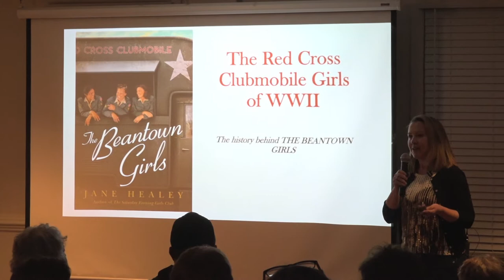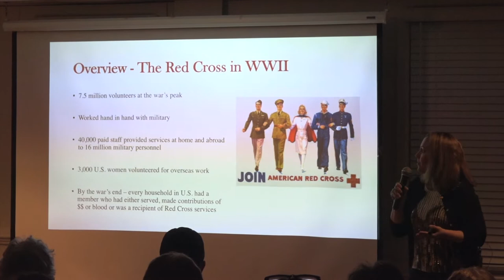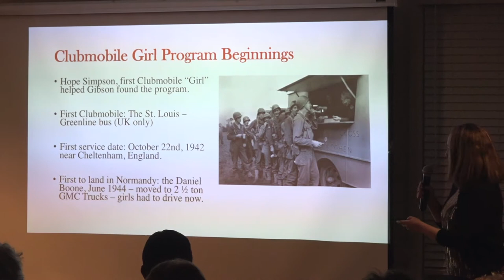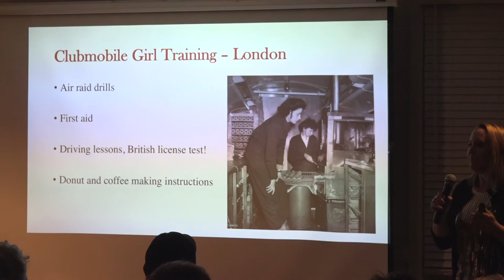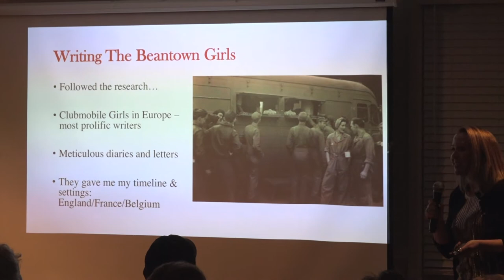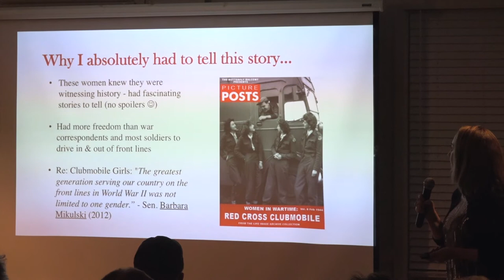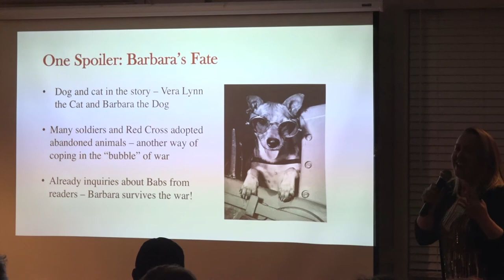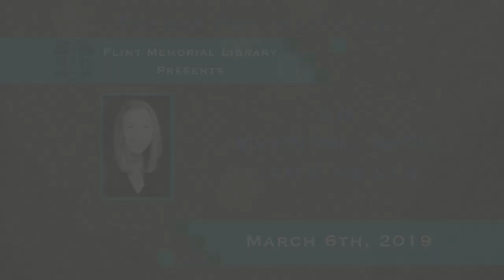Flint Memorial Library Presents An Evening with Jane Healey 03/06/19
Historical fiction author Jane Healey visited the Flint Memorial library Wednesday, March 6th and discussed her highly anticipated 2019 release The Beantown Girls, a historically accurate account set in 1944 against the backdrop of WW ll.

"This work of historical fiction was made possible by the real-life Red Cross Clubmobile Girls themselves. According to Healey, they were “fantastic writers who documented their experiences in meticulous and thoughtful ways.The Beantown Girls offers a glimpse of the “Greatest Generation” and the sacrifices of war from a female perspective, and once again brings to light their breathtaking courage, compassion and sacrifice during one of the most volatile times in our history." - NORTHSHORE MAGAZINE

For more from the Flint Memorial Library, please check out their